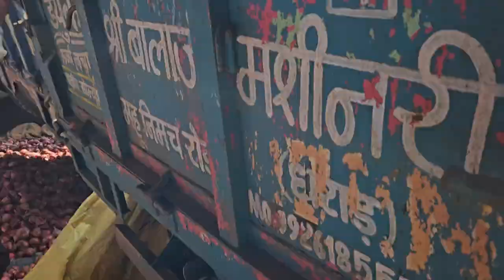देसी प्याज भाव रतलाम मंडी 07October 2024 2024kisanputra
kisan Putra
Kisan Putra ratlam
kisan Putra ratlam Mandi
kisan Putra ratlam Mandi pyaz
mandi bhav ratlam
Ratlam Mandi bhav Today
Ratlam Mandi bhav pyaz ka

ratlam gehu mandi bhav
mandi bhav
रतलाम मंडी गेहूं का भाव
ratlam mandi gehun bhav
ratlam mandi soybean bhav
ratlam mandi gehu bhav
kisan putra
ratlam mandi gehun ka bhav
नीमच मंडी भाव
रतलाम मंडी गेहूं का भाव आज का

ratlam mandi
ratlam mandi pyaj ka bhav
soyabin bhav
Jago kisan
Jago kisan video